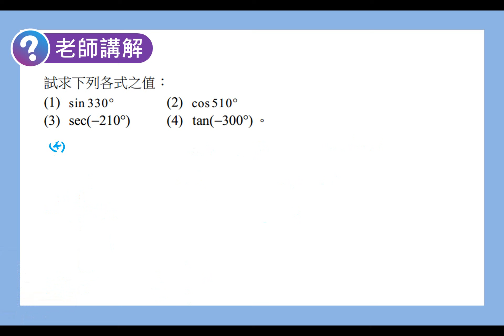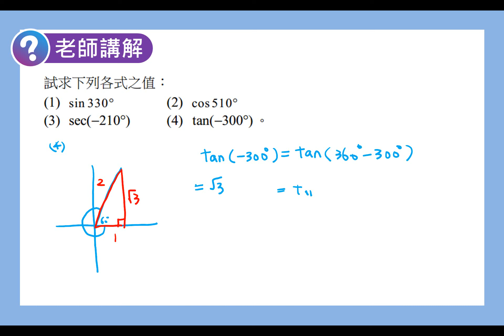數學C 笑傲統測 總複習講義 單元2-4老師講解5